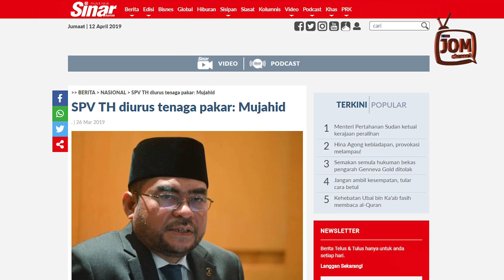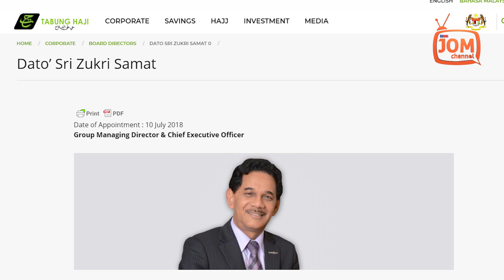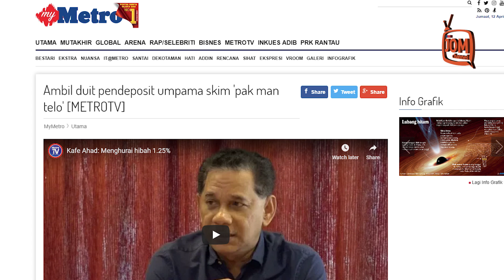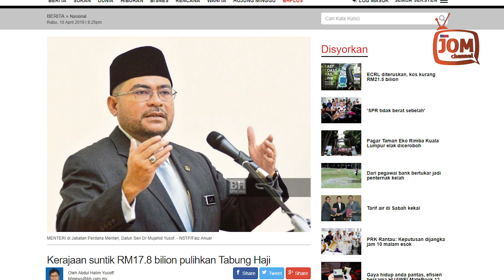TABUNG HAJI BUKAN SKIM CEPAT KAYA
Kini Kerajaan melalui Kementerian kewangan telah membuat suntikan dana bersih sebanyak RM17.8 bilion kepada Tabung Haji dan membiayai agensi itu dalam tempoh 10 tahun dari 2020 hingga 2030 bagi memulihkan agensi itu.